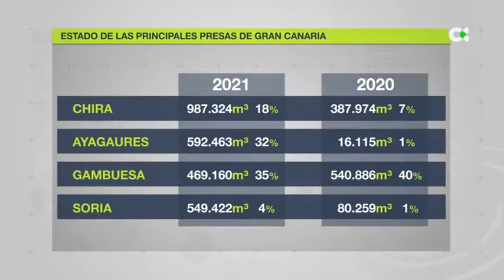El año 2021 se despidió como el séptimo más seco desde que hay registros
La falta de lluvia, durante el pasado mes de diciembre, ha provocado que solo se haya acumulado un 22% de las precipitaciones esperadas.